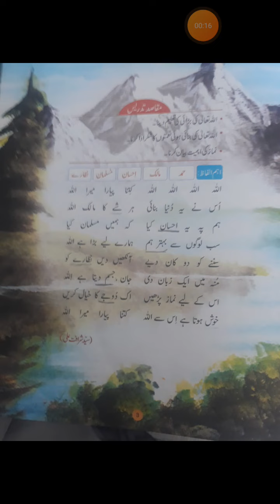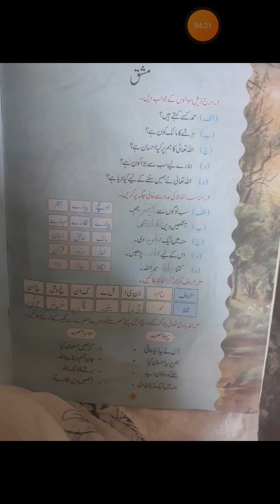Grade 1. Urdu. Hammd